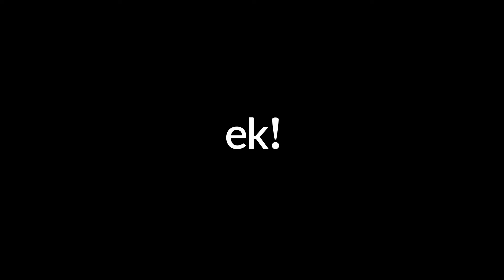ALFA ikastolaren eraikina botako dute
Gipuzkoako Hezkuntza Ordezkaritzak Eibarko Udalari adierazi dio laster hasiko direla Alfa ikastolaren eraikina botatzeko lanak. Hezkuntza sailaren oharra martitzenean igorri zen, astelehenean Jon Iraola alkateak eraikinean jenderik ez sartzeko eta inguruak txukuntzeko neurrien beharra aipatu ondoren. “Bertan, utzikeria eta zikinkeria egoera nabaria da”, bere berbetan.